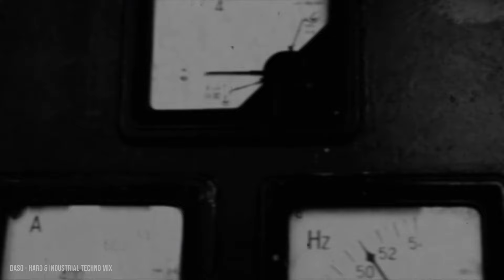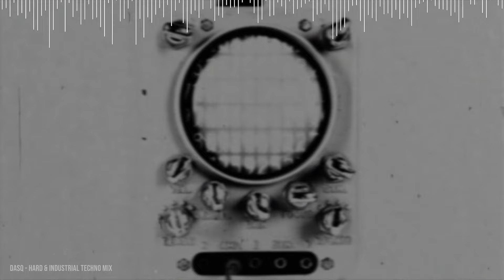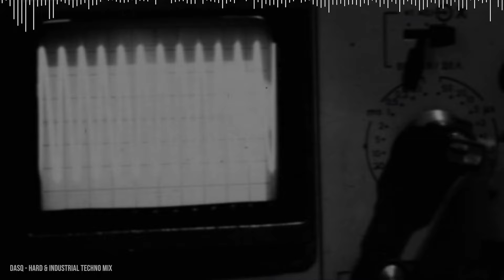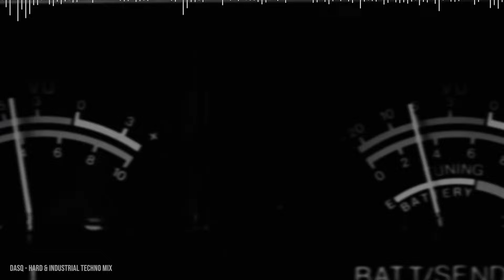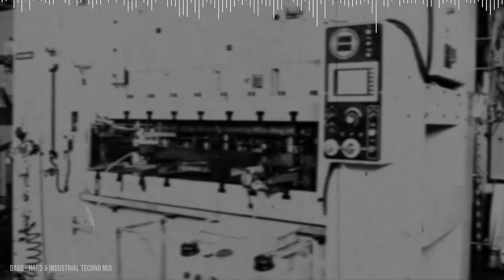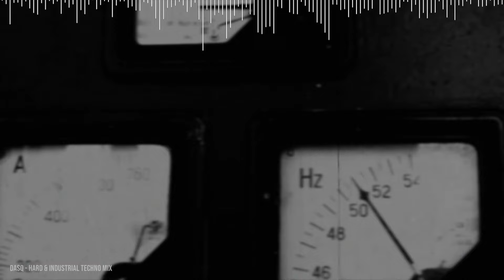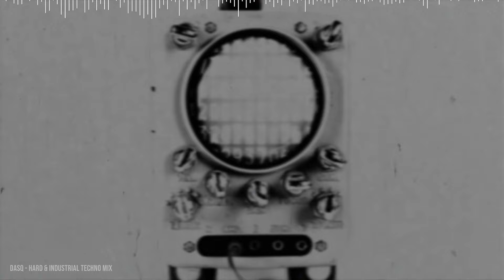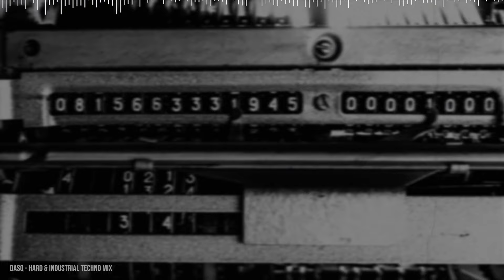Equinox (DJ Mix)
Underground Techno Mix [Music Video]

Hi everyone,
DASQ